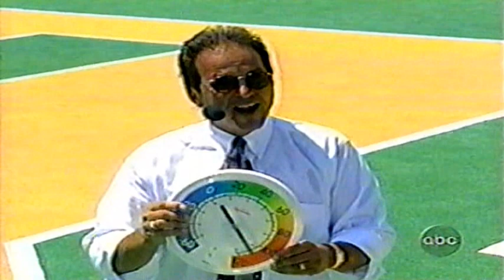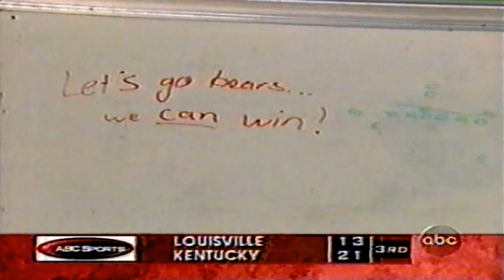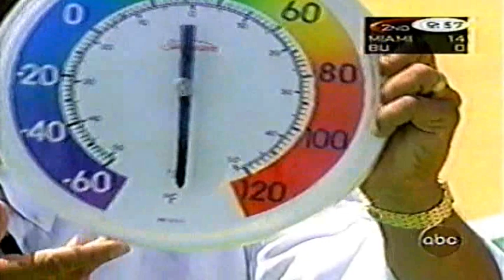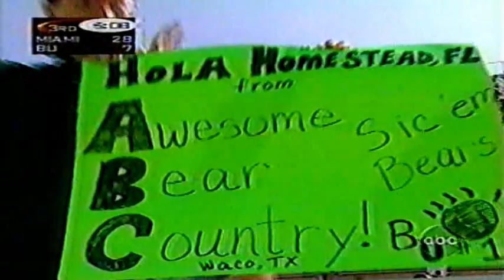August 30, 1997 - #14 Miami @ Baylor